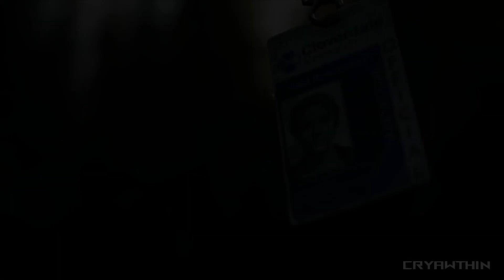DAYS GONE PC Gameplay Walkthrough Part 40 - Riding Nomad Again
Originally slated for a 2018 launch, Days Gone was delayed several times. The game eventually released on April 26, 2019. Upon release, it received mixed reviews from critics, who praised the open world aspect, gameplay, and Sam Witwer's performance as Deacon, although the story, lack of character development, and several technical issues were criticized.

As part of Sony's efforts to bring more of its first-party content to Microsoft Windows following Horizon: Zero Dawn, Days Gone released on Windows in May 18, 2021.